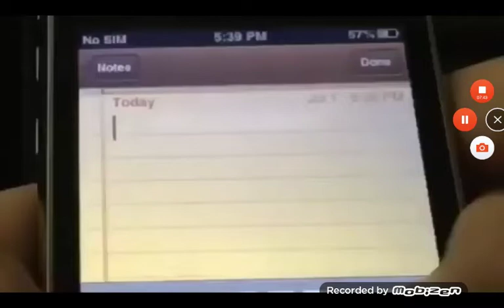Nick Jr. The Channel US - New Look!!! 2019 [King Of TV Sat]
Old iPhone 2